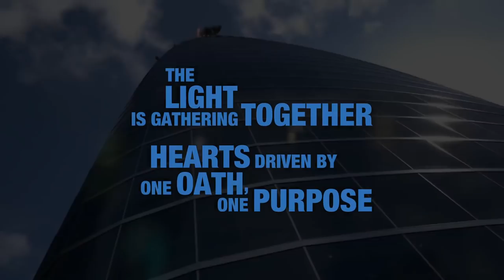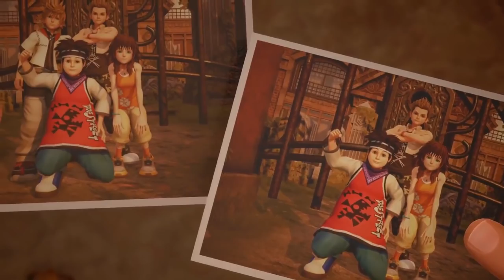Kingdom Hearts III ~ TGS 2018 ~ Trailer Analysis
Let's dive a bit into the latest Kingdom Hearts III TokyoGameShow 2018 Big Hero 6 Trailer. There's A LOT to talk about. Like... A LOT.

🌙 SLUBSCRIB! ⭐
🌙 BECOME MY PATRON! ⭐

-Belsheber Rusape
-Nathaniel Bandy
-Carl Bayliss
-Prince Dream Yoshi
-Seamus Yossarian
-MaximumAustin
-Henry Marston
-Spyro Blaze
-Toshi
-juanca29
-Samuel Ryan Martin
-Geoking
-Buggy Lab